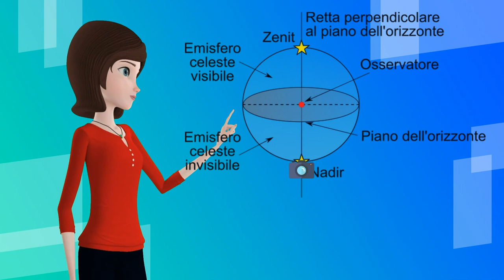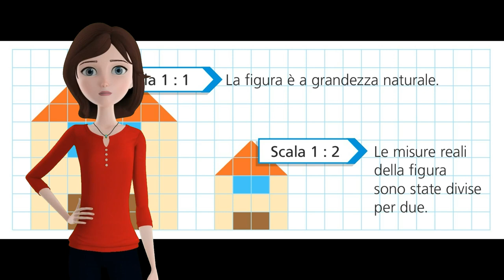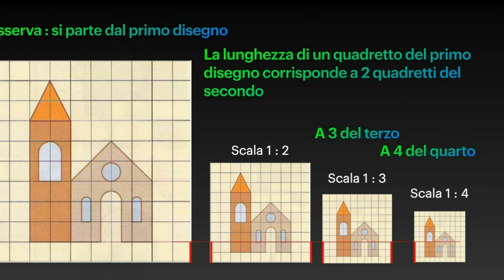Che cos'è la geografia? Introduzione allo studio della geografia per la scuola primaria.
Qui trovi una playlist che spero possa esserti utile!

Al temine clicca su questo link per fare un divertente quiz!